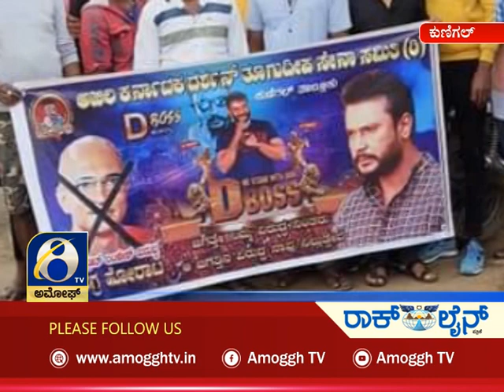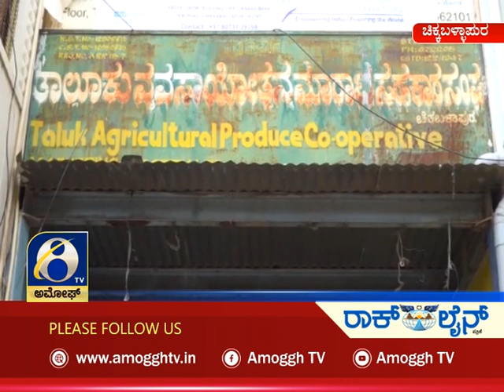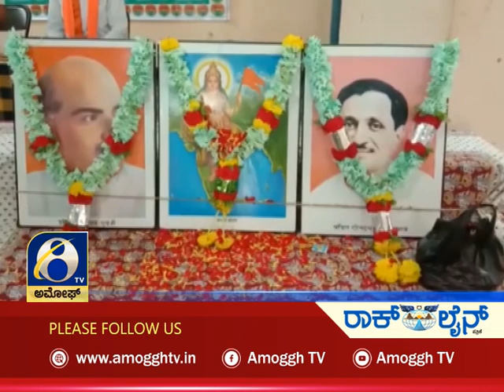ಅಮೋಘ್ ನ್ಯೂಸ್ Amoggh News 10.30pm 22-07-2021